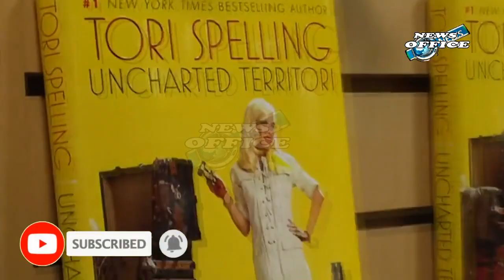Tori Spelling Gives Insight Into First Christmas As Single Mom The Scary Movieicon Candily Spoke